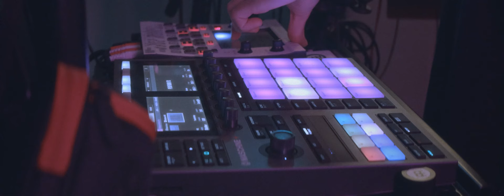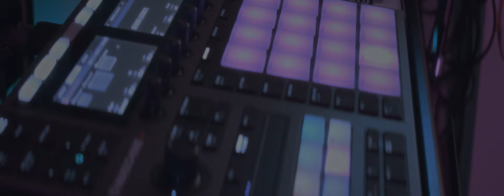•french haemorrhage• | chill beatmaking | EOS R x Aivascope 1.5x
just a chill session on my live loop / beatmaking setup with some lyrics I found in my notes. Doing these improv sessions most nights as practice - so I figured why not share.

xx your fav space gypsy xx

find me everywhere @sage_morei